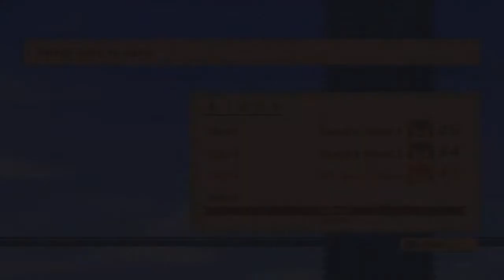Klonoa 2: Lunatea's Veil Walkthrough [Part 14: Dark and Empty Sea of Tears]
"There's a forgotten dream. Was it a dream I can't remember? Or a dream I won't remember? Have I forgotten the dream? Or has the dream forgotten me? But surely there was a dream..."

As Klonoa wakes in a world under attack from monsters and four Kingdoms separated from each other, he teams up with Priestess-in-training, Lolo, and the matter-of-fact Popka as they try the save the world from the ominous Fifth Bell. They must journey to each of the four Kingdoms, collect the element from each bell and use those elements to prevent the Fifth Bell from destroying the world. Join Richy as he journeys with Klonoa to save Lunatea from destruction in this, the "Klonoa 2: Lunatea's Veil Walkthrough".